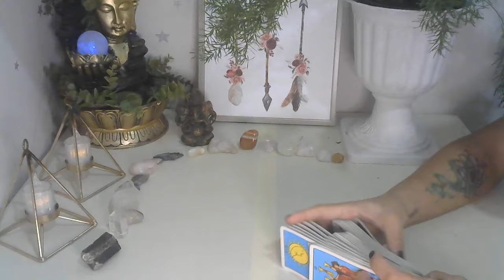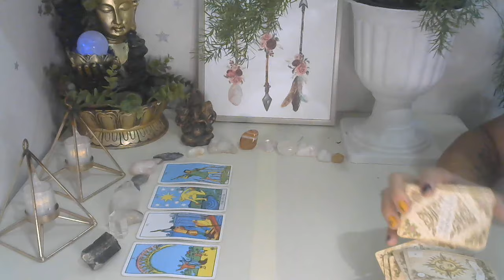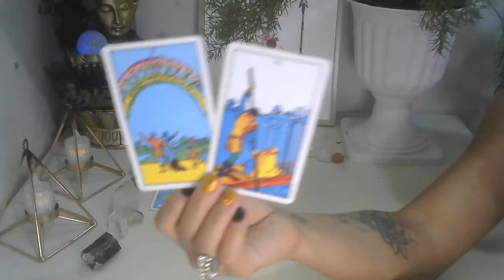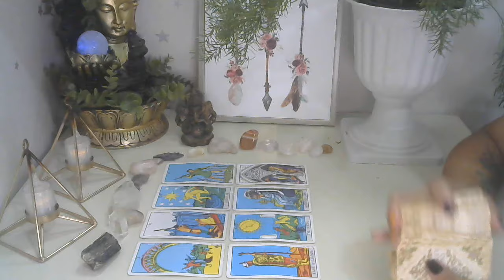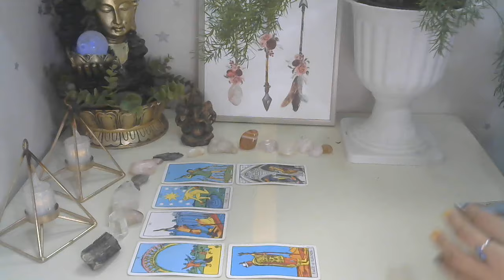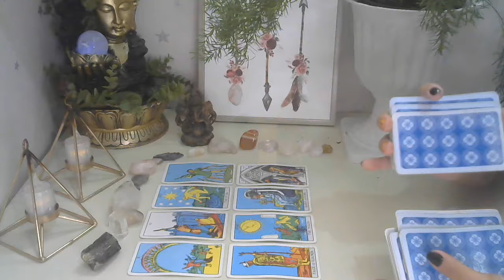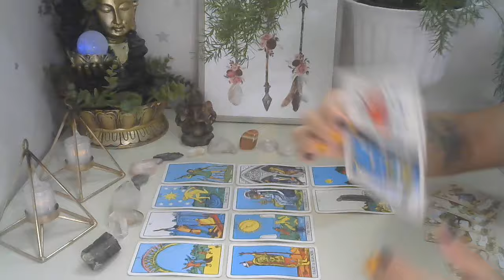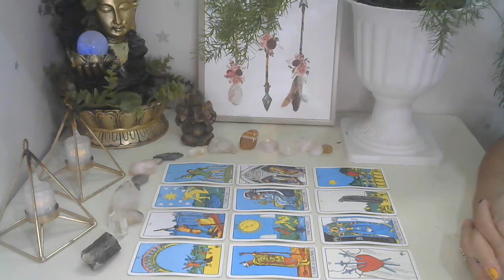VIRGEM ♍ ISSO VEM MUITO RÁPIDO 😱 3 ACONTECIMENTOS IMEDIATOS PARA O MÊS DE SETEMBRO ✨🚀🚀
Profissionais indicadas:
🔹Sylla Duarte adesivos e joias de unhas:

                       🦋 Gratidão infinita! 🦋